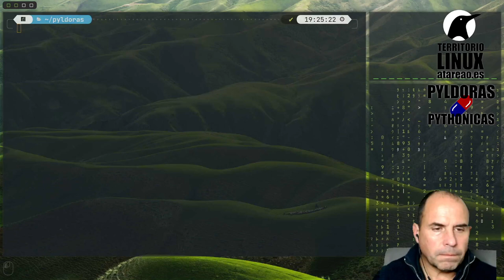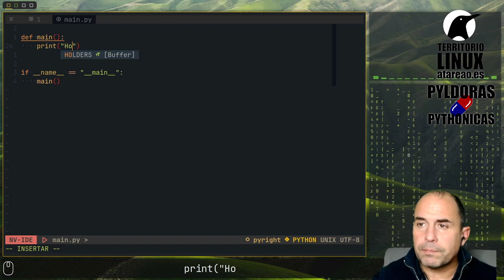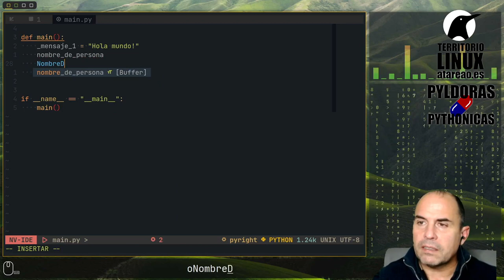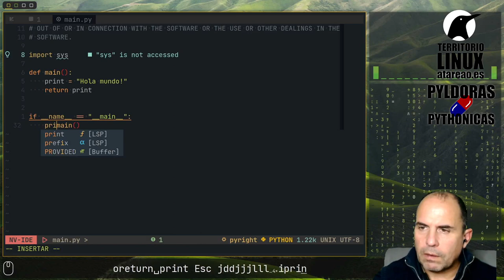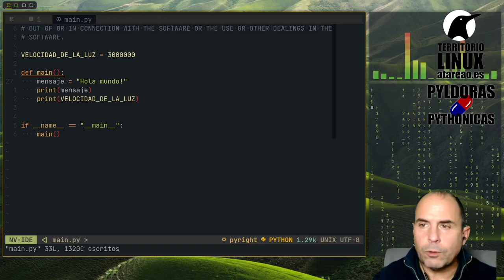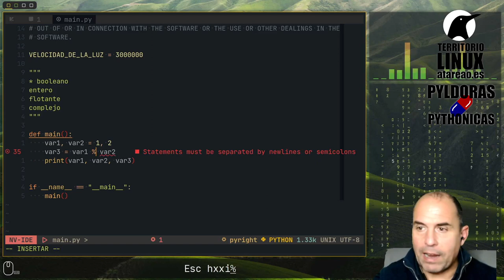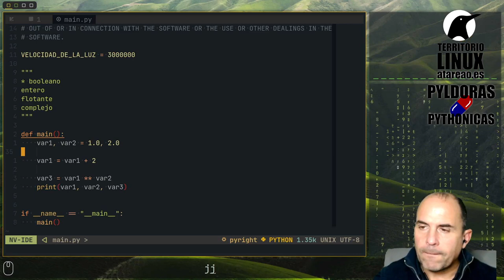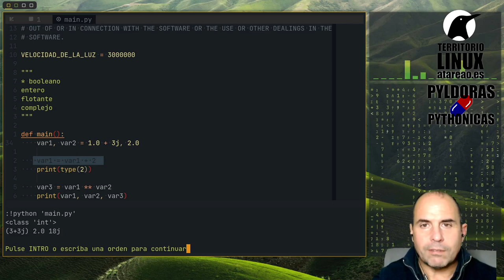Variables en Python. Boolean, enteros, reales y complejos. Pyldora Pythonica 3.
Sobre las variables en Python. Una primera aproximación a las variables en Python. Algunos tipos de datos y que operaciones se pueden realizar con estos tipos de datos.
En esta Pyldora te muestro cuatro tipos de datos utilizados en Python, como son,
* boolean
* entero
* real
* complejo